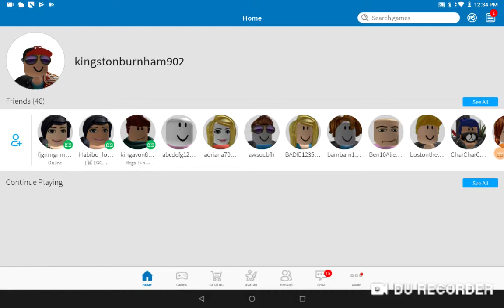Roblox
Edhunedhebubhusdchbudcshbudcshbhehdbjshbjasdchbjedadhbjsddhbhsddhhssdbjhbjssdnhjsddhuhjnedajbasdcbjbseddhbjeddsbhjbhisdfehbifnjisdcdinifsdinoniosedfnioddfniosfsdnkosdfdmkosdmlksddkmlmklsdmjkdfsjnkdfnjknjxddkfnjkcsdsnjksddjnkjnddisanjiserfjisdfnjsddcnonjoerfsijoedcsiojfsernjossdfnjojnkedfsmkkefsdnjkffe njsddvnjkvsdfnnv sdf sdfv seffk sefv.            Knjfniofddnjifddnjifddcjkkrf